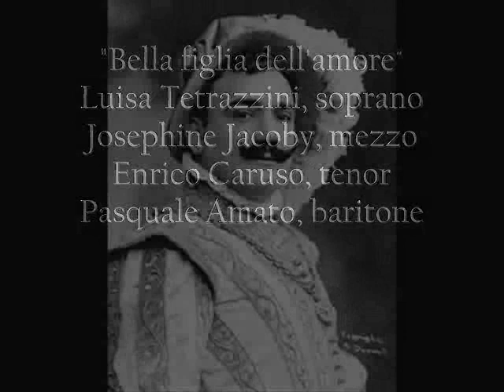Rigoletto Quartet: Tetrazzini, Caruso, Jacoby, Amato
Bella figlia dell'amore from Verdi's Rigoletto. Recorded 1912.

Gilda: Luisa Tetrazzini
Maddalena: Josephine Jacoby
Duke: Enrico Caruso
Rigoletto: Pasquale Amato

Sorry I couldn't find any images of Josephine Jacoby.